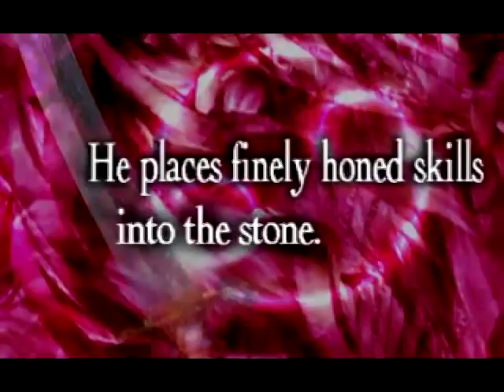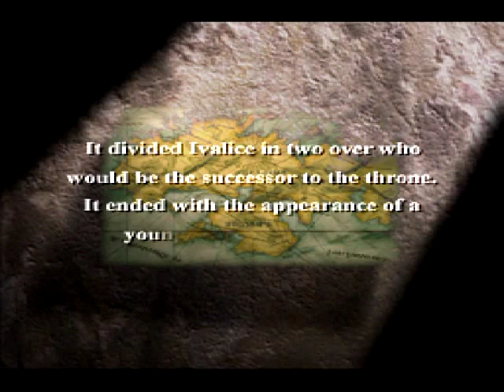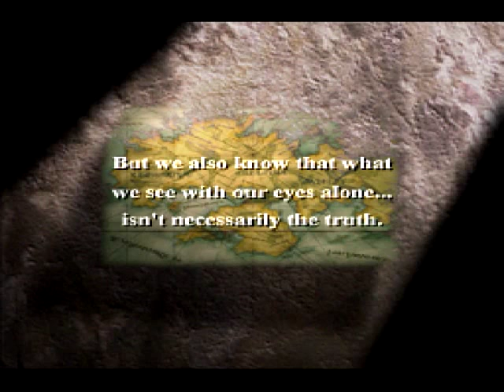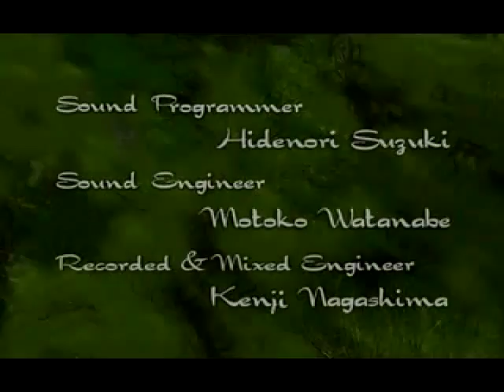Let's Play! Final Fantasy Tactics (BLIND) Part 1: War, What is it good for?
Well, let's start a daily let's play, shall we?